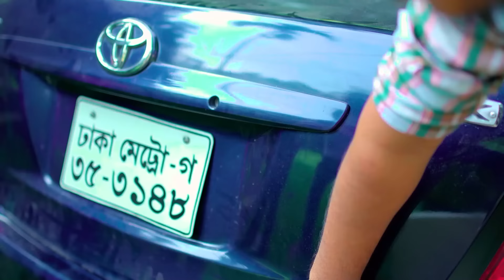আপন মায়ের চেয়ে পর মা ভালো (পর্ব-২) । অথৈ ও রুবেল। Bangla Natok 2022 । Onudhobon । Music Bangla TV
cast : rubel hawlader & othoi & kobita & urmi & aivy & modhu & kheye
dop : juwel ranna
Editing: shake farid
Director : rubel hawlader
Label : Music bangla tv

apon_mayer_cheye_por_ma_valo 2022
আপন_মায়ের_চেয়ে_পর_মা_ভালো (পর্ব-২) ২০২২
অথৈ আপন মায়ের চেয়ে পর মা ভালো (পর্ব-২)
#২০২২ আপন মায়ের চেয়ে পর মা ভালো (পর্ব-২)
বাংলা আপন মায়ের চেয়ে পর মা ভালো (পর্ব-২)

all bangla new short film collection and bangla natok.we are try to our best for audience.music bangla tv can measure the audience expectation .so our valuable audience stay withe us and enjoy the all new bangla natok and short film.
thanks for stay withe us.